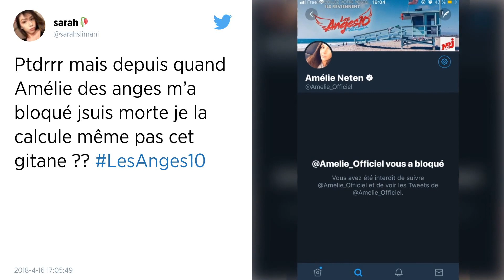Les Anges 10 : le clip de Shanna Kress est torride !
Hier soir, lors d'un nouvel épisode de la célèbre téléréalité "Les Anges 10, let's celebrate" sur NRJ 12, tout avait commencé avec Thomas, Léana, Adrien et Florian qui décident de se faire une petite raclette et ils courent vers le supermarché pour aller acheter du fromage... Une scène d'anthologie qui est à revoir sans modération et qui a fait mourir de rire les internautes...

Par la suite, Shanna est rentré du tournage de son clip avec beaucoup de fatigue, et finalement, ce clip musical est juste génial et il est à découvrir dès maintenant !